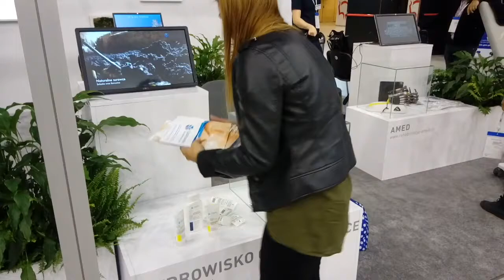vlog_17 E_KONGRES_MSP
Gotowi ? Dzisiejszy materiał powstał na zakończenie trzydniowego Europejskiego Kongresu Małych i Średnich Przedsiębiorstw, na który Uzdrowisko Goczałkowice-Zdrój wraz z Województwem Śląskiem brało udział.

Seria materiałów wideo w formie vlogów prezentujących nasze piękne Uzdrowisko, okoliczne atrakcja czy ciekawostki.
Uzdrowisko Goczałkowice-Zdrój sp. z o.o.
ul. Uzdrowisko 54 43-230 Goczałkowice-Zdrój

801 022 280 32/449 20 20